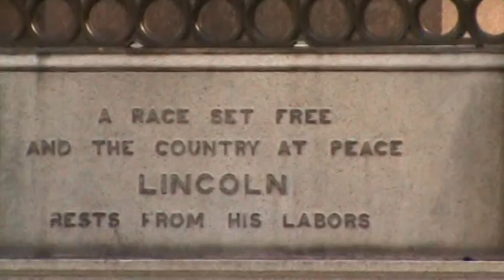VIAGEM AOS EUA - BOSTON - 27 consulado hoteis lincoln